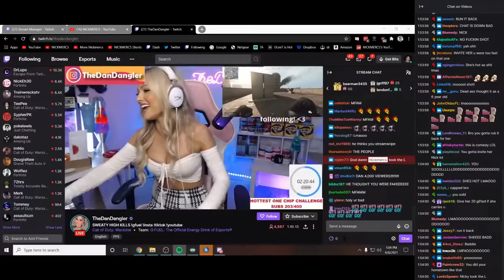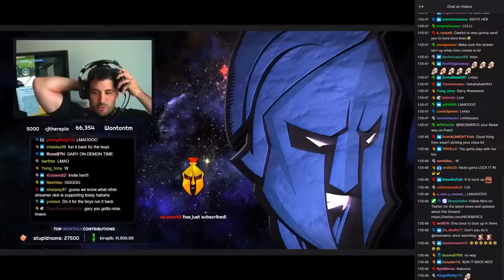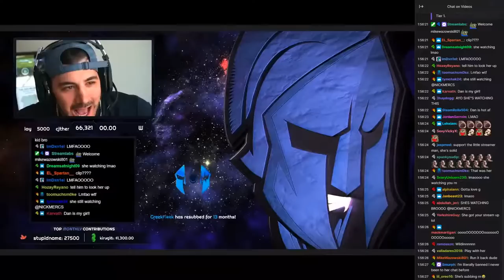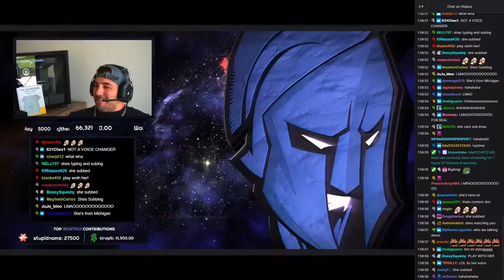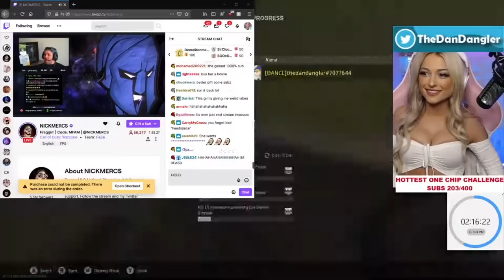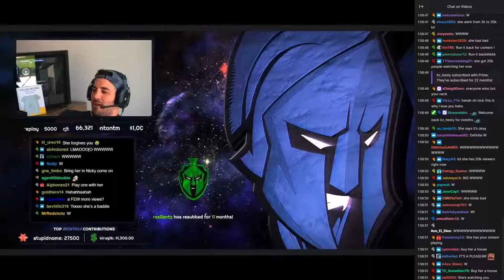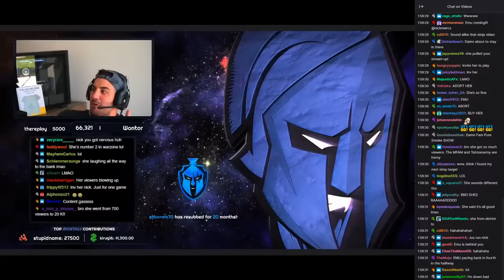NICKMERCS MEETS GIRL STREAMER IN RANDOM FILL AND THOUGHT IT WAS AN 8 YEAR OLD AND THIS HAPPENS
Nickmercs in shock after finding out about this when NICKMERCS MEETS GIRL STREAMER IN RANDOM FILL AND THOUGHT IT WAS AN 8 YEAR OLD AND THIS HAPPENS